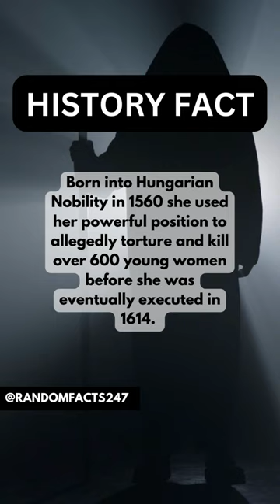EXTREME Murderer! ☠️☠️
This is a shorts video about Elizabeth Bathory (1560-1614) who was a Hungarian noblewoman who is often referred to as the "Blood Countess" due to the accusations that she tortured and murdered hundreds of young women. These accusations have made her one of the most infamous female serial killers in history.

Bathory was born into a wealthy and influential family and was raised in Transylvania. She married Ferenc Nadasdy, a fellow nobleman, at the age of 15 and moved to his estate in Cachtice Castle, which is located in present-day Slovakia.

The accusations against Bathory began to surface in the early 1600s. It was said that she would lure young peasant girls to her castle with promises of work or education, and then torture and kill them in gruesome ways. Some of the alleged methods of torture included burning, mutilation, and biting. It was also said that Bathory would bathe in the blood of her victims, believing that it would keep her youthful and beautiful.

The exact number of victims is unknown, but it is believed to be in the hundreds. Bathory was eventually arrested in 1610 and put on trial. She was found guilty of 80 counts of murder, although some accounts suggest that the actual number may have been much higher.

Bathory was sentenced to life imprisonment and was walled up in a room in her castle. She died in 1614 at the age of 54.

The story of Elizabeth Bathory has been the subject of numerous books, films, and other works of art. While the exact details of her crimes remain unclear, her story has become a symbol of extreme cruelty and brutality.

Thanks, You're Awesome!!!